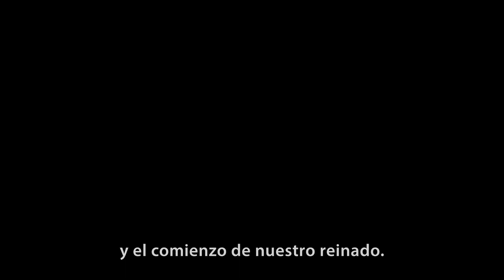The Elder Scrolls Online: Elsweyr - La furia de los dragones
La furia de los dragones se cierne sobre Elsweyr y, ante ella, los atribulados khajiitas luchan por proteger su hogar ancestral. En TESO: Elsweyr, último capítulo de la saga The Elder Scrolls Online, tendrán que ayudar al pueblo khajiita y a sus defensores a hacer frente a los ancestrales colosos alados en una historia épica, un exigente Trial para 12 jugadores y emocionantes eventos de caza de dragones a campo abierto.

Reserven ya The Elder Scrolls Online: Elsweyr y recibirán inmediatamente la montura sobrenatural Rahd-m'Athra, el juego base The Elder Scrolls Online y los capítulos Morrowind y Summerset. Además, cuando se publique Elsweyr, obtendrán el atuendo Noble Clan Chief, la mascota Blue Dragon Imp, una Baandari Pedlar Crate y mucho más.

El fuego de Elsweyr llega a Xbox One y PlayStation 4 el 4 de junio de 2019, y el acceso anticipado para PC/Mac comienza hoy, 20 de mayo.

Para obtener más información sobre The Elder Scrolls Online: Elsweyr, visiten estos sitios web:

Clasificación ESRB: MADURO, contiene sangre, vísceras, referencias sexuales, consumo de alcohol y violencia. Las interacciones online no están sujetas a clasificación ESRB.